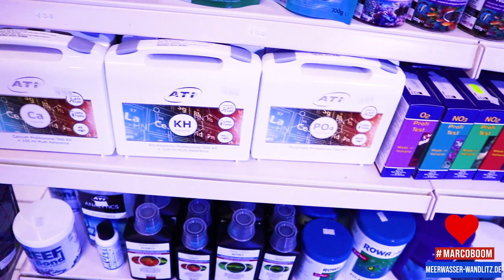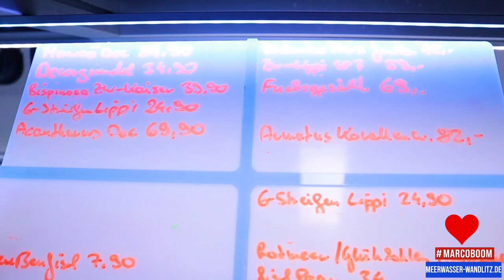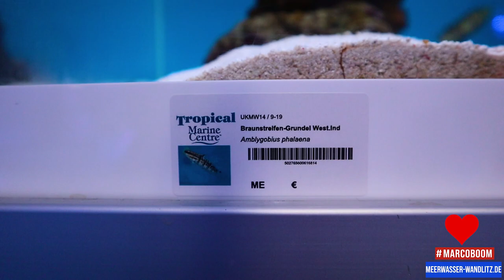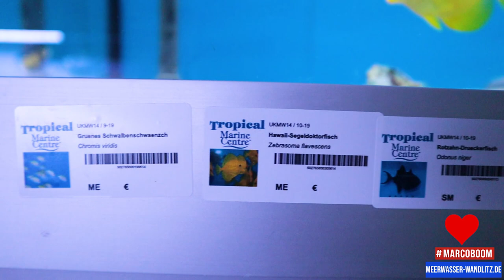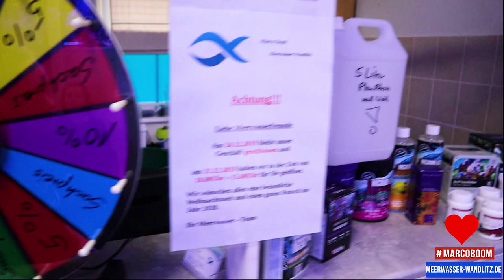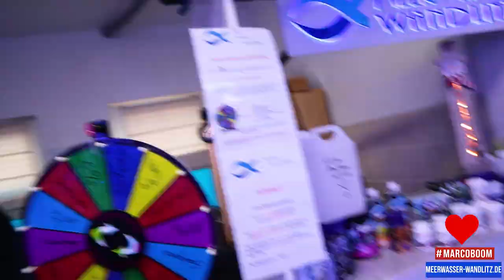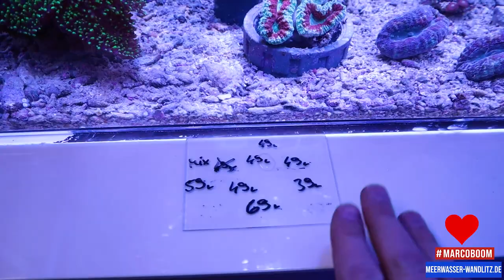Meerwasser-Wandlitz Weihnachts Special 2019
Danke, dass du auf meinem Kanal vorbei schaust.

Ich hoffe du stöberst ein wenig in den Videos herum. Lass mir gerne Feedback da, wenn du magst.
Ansonsten viel Spaß beim Schauen!

➡️Mein Equipment ➡️ (Keine Ref Links)

🐠VERWENDETE TECHNIK🐠
- Hopar 4x39w T5 & Coral Box Moon led Plus
- Arka ACS 80
- Bubble Magus Mini100 Durchlauffilter
- AQUA MEDIC multi reactor (M)
- Jebao DCS 12000
- Jebao CP 120 Cross flow Pump
- Jebao RW 4
- JBL PROTEMP S 300

👨‍✈️Vlog: 👨‍✈️
Camera 2